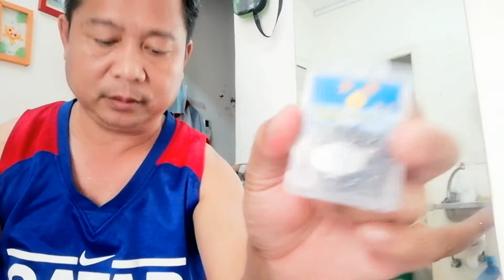HOW TO MAKE SABIKI / FOR FISHING ( BUHAY FD SA KSA @derfexplorer )